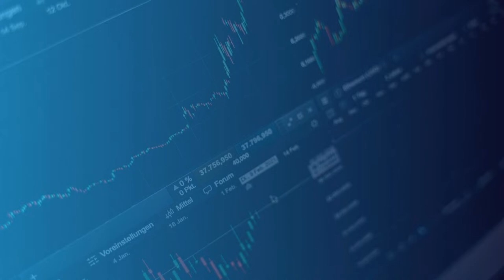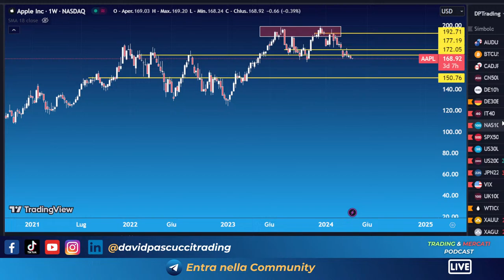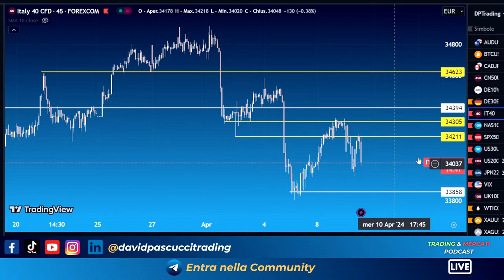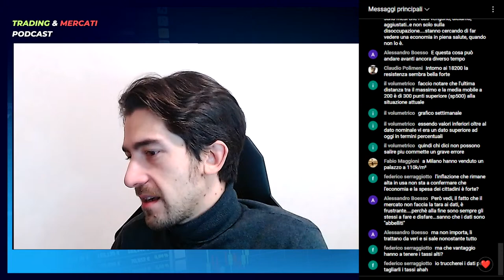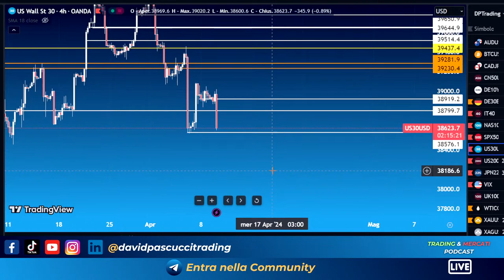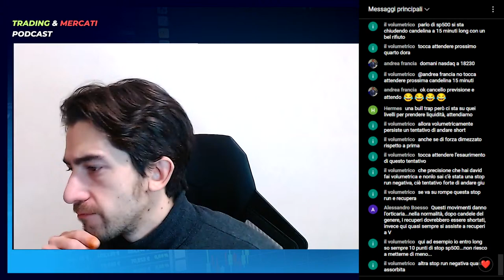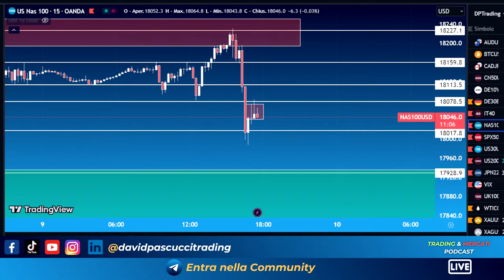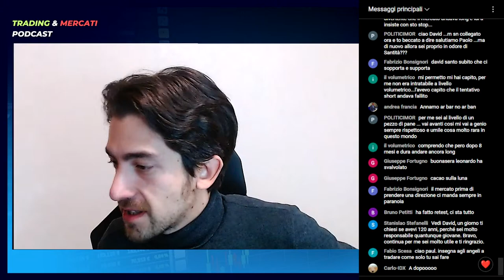Mercati in Laterale. Attesa per Domani - Ep. 74 Trading & Mercati USA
L'attività di Trading è altamente rischiosa, pertanto operare con informazioni prese senza un calcolo del rischio e del money management, può mettere a serio rischio l'integrità del capitale investito. In tal merito, si ribadisce la totale responsabilità operativa da parte del trader, in questo caso utente del mio canale Youtube